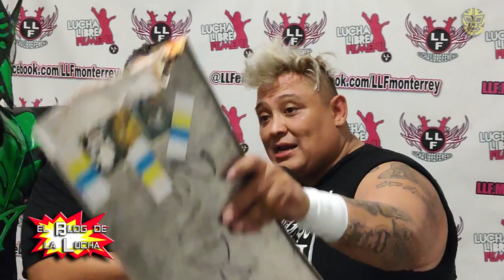Charly Manson y Mosco X-Fly en polémica entrevista | Cotorreo Luchístico